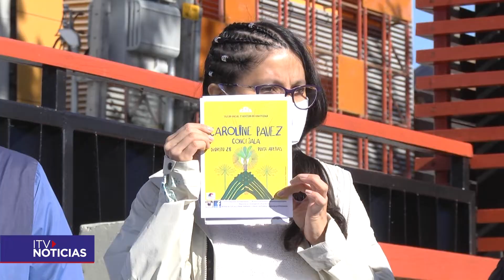Arturo Díaz realizó acto de campaña en la Plaza de los Derechos Humanos